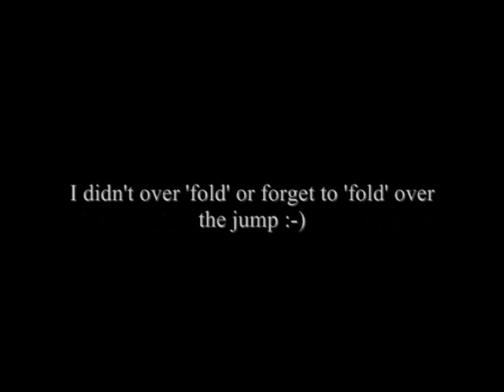lost in stereo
Round 4 entry thankyou so much :-) x
also for the fall i forgot to add... needed to keep my hands still...poor mickster :-(
No crit whatsoever on my riding, as you can see i no what went wrong :-)

peace